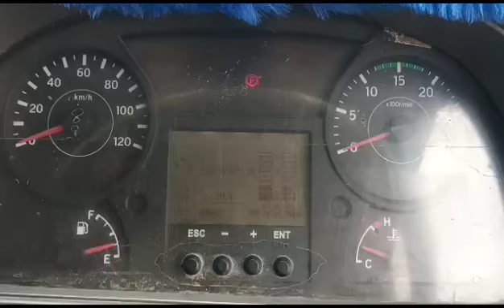2017 Eicher Pro3015 4X2CargoTruck